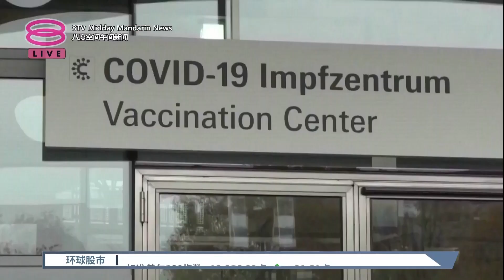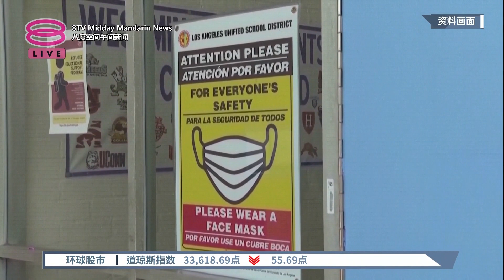世卫结束新冠紧急状态 病毒未消失仍需谨慎防疫【2023.05.09 八度空间午间新闻】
【世卫结束新冠紧急状态  病毒未消失仍需谨慎防疫】
世界卫生组织（WHO）发言人哈莉斯解释，组织是基于住院与死亡率下滑与各国群体免疫网日益完善，才决定解除疫情公卫紧急状态。但病毒还是无处不在，人们不能掉以轻心。